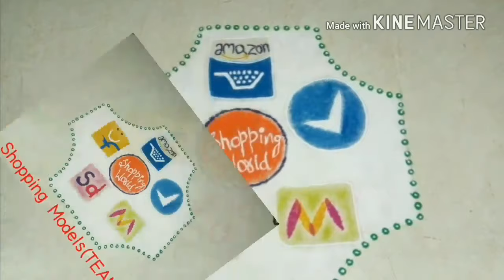Digital Rangoli's By MCA students Of Central University of Karnataka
Digital Rangoli Compitation organized by school of computer science Department of MCA
With team Manager's
Mr.Manohar Bali
Mr.Farooq Indikar